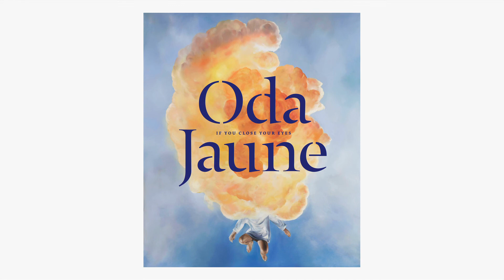ODA JAUNE | If You Close Your Eyes | Video by Nikolai Saoulski | 2015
Who You Art Production